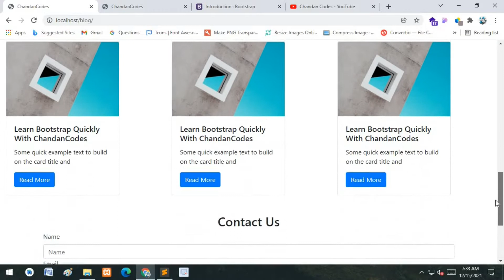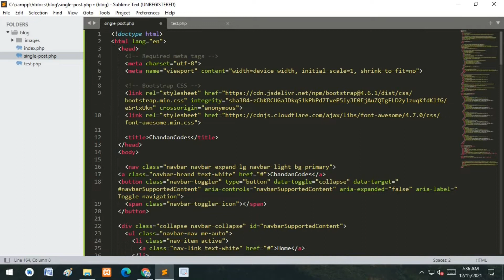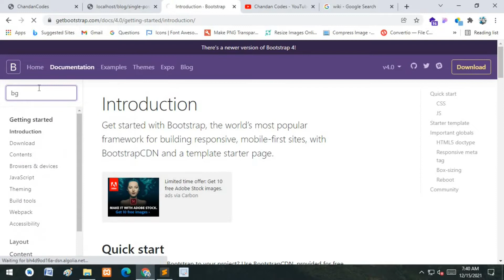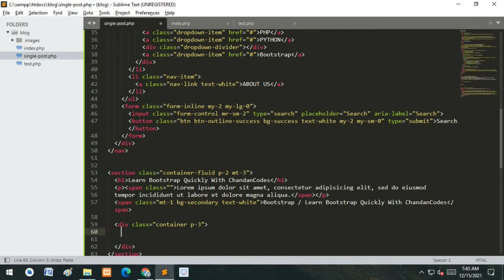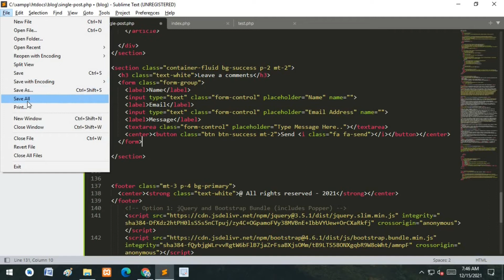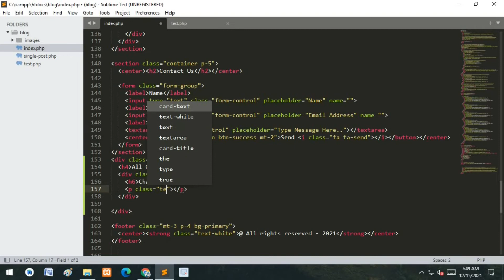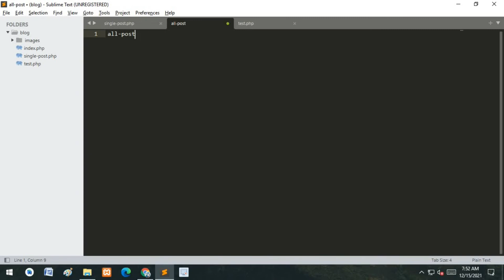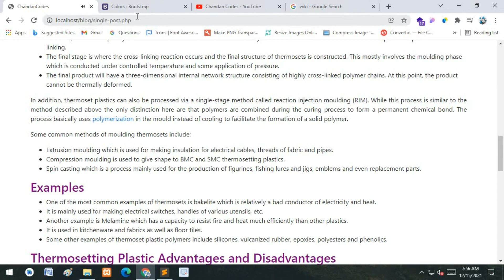How To Design Blog Website Quickly On Bootstrap in Hindi | Learn Bootstrap For Beginner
This Video is very important becuase there we learn How To Design Blog Website Quickly On Bootstrap in Hindi, and we learn from start to end how to develop a proffessional blog posts website using PHP and MySQL Database in Hindi

Hi Namaste Sasriakal Kemcho,

We will goto Learn How To Design Blog Website Quickly On Bootstrap in Hindi | Learn Bootstrap For Beginner, We are going to make a series on develop blog website in PHP from design to production.
There we learn loot of think about Web Development using PHP in Hindi, and we learn how to move our website local to Live server after complete development. There tutorial..

1. Design Website On Bootstrap Quickly with 2 Part
2. Manage Website Template As a professional
3. Create MySQL Database for store Posts, Comments, Contacts, Category, etc
4. Display Blog Posts Dynamically with Backend using PHP
5. Create Dashboard for Manage blog posts, Comments, Contacts, Category, etc
6. Upload, Read, Update, Delete (CRUD System) Blog Posts using PHP and MySQL Database.
7. How to Publish Blog Website on Production (Live) Server

We wish you better understand this How To Design Blog Website Quickly On Bootstrap in Hindi | Learn Bootstrap For Beginner Tutorial

If you have any doubt comments us we reply as soon as possible
If you get knowledge from this video